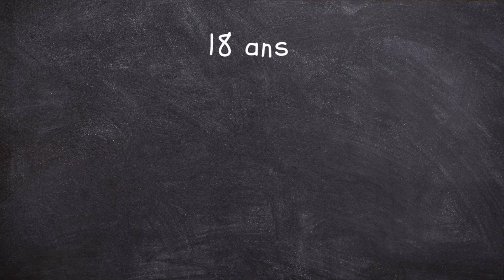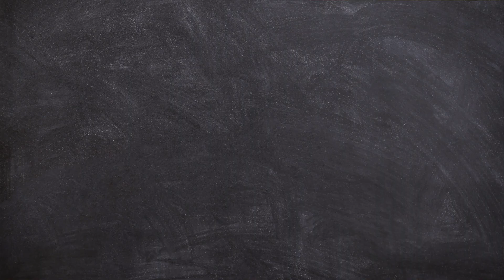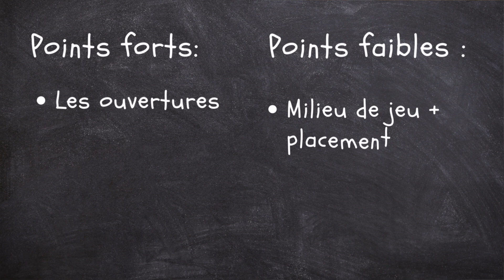SOS ABONNÉ #01 : UN SYSTÈME DE LONDRES REDOUTABLE ?!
Bienvenu dans ce nouveau concept où je joue une partie pédagogique contre un abonné "Lomig". J'espère que cette vidéo vous plaira et si vous désirez être le prochain abonné à recevoir mes si précieux conseils (Ironie) n'hésitez pas à me rejoindre sur Instagram où je passe mes annonces !